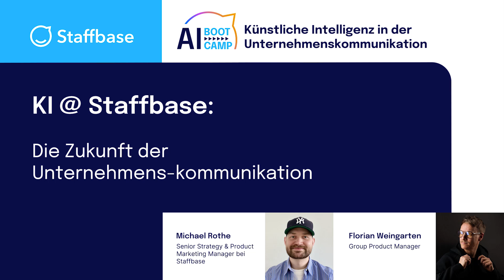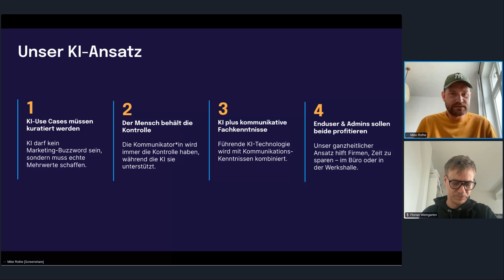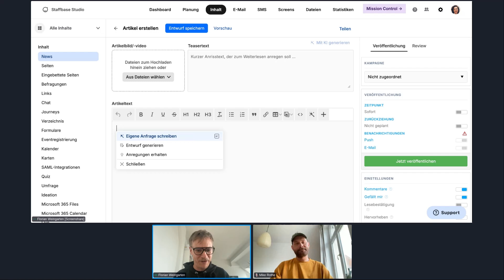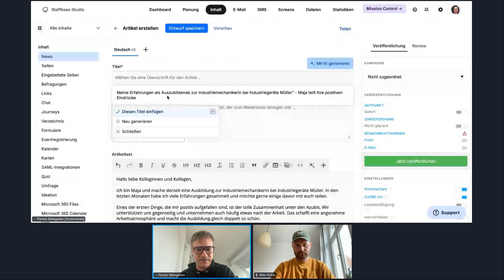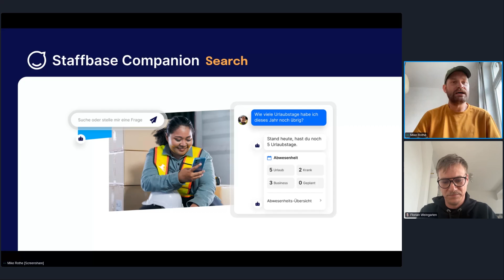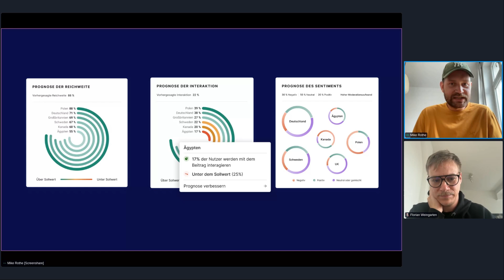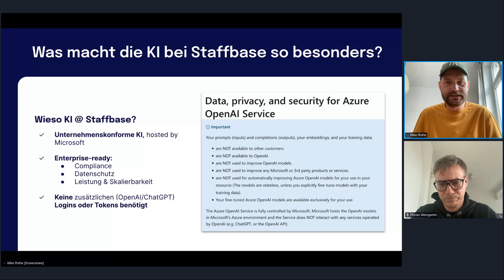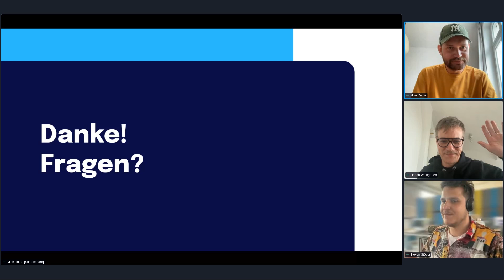KI @ Staffbase: Die Zukunft der Unternehmenskommunikation | AI Bootcamp 2024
Entdecke die neuesten KI-Innovationen der Staffbase Plattform und erlebe praktische Anwendungen, mit denen du deine Kommunikationsstrategie revolutionieren kannst. Erhalte einen exklusiven Einblick in die Zukunft der internen Kommunikation!
🎓 Erweitere dein Wissen im Bereich der internen Kommunikation mit unserem Staffbase Campus

Über Staffbase:
Staffbase ist die am schnellsten wachsende Employee Communications Cloud für Mitarbeiterkommunikation und stattet viele der weltweit führenden Unternehmen mit Lösungen aus, um alle Mitarbeitenden mit motivierender Kommunikation zu inspirieren. Mit fast 3.000 Kund*innen hilft Staffbase Organisationen wie Adidas, Alaska Airlines, Audi, Blue Apron, DHL und Whataburger, ihre Mitarbeiter*innen dazu zu motivieren, gemeinsam Großes zu erreichen.

Staffbase verbindet Unternehmen mit ihren Mitarbeitenden über eine eigene Mitarbeiter-App, ein Intranet, E-Mail, SMS, Digital Signage und Microsoft 365-Integrationen, die alle über eine einzige Plattform verwaltet werden können. Im Jahr 2023 wurde Staffbase im Gartner® Magic Quadrant™ für vorgefertigte Intranetlösungen als Marktführer eingestuft. Staffbase erhielt außerdem den Choice Award 2024 für Intranet- und Employee-Experience-Plattformen von ClearBox.

Mit Hauptsitz in Chemnitz, Deutschland, hat Staffbase weltweit Büros, darunter in New York City, London, Berlin, Sydney und Vancouver.